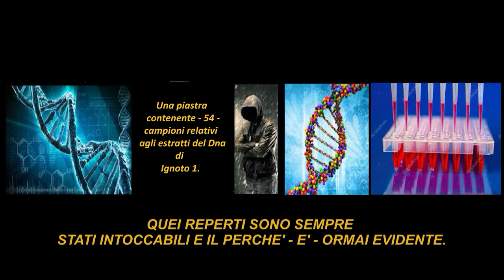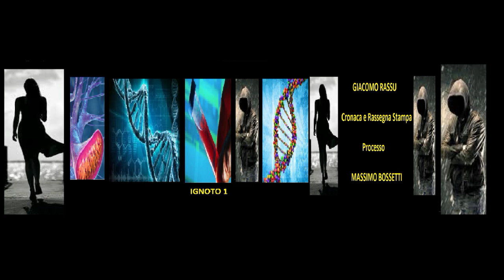Ignoto 1, Processo Bossetti G.R. - CASSAZIONE: E' FINITA PER MASSIMO BOSSETTI, ISTANZA INAMMISSIBILE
Ignoto 1, Processo Bossetti G.R. - CASSAZIONE: E' FINITA PER MASSIMO BOSSETTI
La Cassazione ha giudicato "inammissibile" l'istanza con la quale i legali di Massimo Bossetti, condannato all'ergastolo per l'omicidio della tredicenne Yara Gambirasio, chiedevano di poter analizzare i reperti dell'indagine che portò all'arresto, dieci anni fa, del muratore di Mapello e alle successive condanne.
Come stabilito dai giudici della Corte suprema, la difesa non potrà analizzare i reperti della vittima, ma solo prenderne visione. Gli avvocati di Bossetti, Claudio Salvagni e Paolo Camporini, avevano presentato un ricorso straordinario per poter mettere le mani, per la prima volta, sugli abiti della 13enne ginnasta di Brembate (leggings, slip, scarpe, felpa e giubbotto)
e sul Dna che è la prova regina contro Bossetti.

Un esito amaro, come confermato dall'avvocato Salvagni:
Al netto della lettura delle motivazioni per esprimere un giudizio ponderato,
la prima impressione è che quanto accaduto sia incredibile al punto di farmi dubitare
che la giustizia esista. Il potere vince sempre. Se su Massimo Bossetti possono
esserci ancora colpevolisti e innocentisti magari al 50 e 50, al 100% si può affermare che in quei reperti c'è qualcosa che noi non possiamo accertare: c'è la risposta che Massimo è innocente. Quei reperti sono sempre stati intoccabili e il perché è ormai evidente".
La Cassazione: "Istanza inammissibile"

Nell'ultimo ricorso la difesa evidenziava come, nella sentenza depositata il 26 luglio del 2023,
i giudici della Cassazione avevano giustamente sottolineato come l'autorizzazione all'esame dei reperti "deve ritenersi irrevocabile, valida, vigente, intangibile e non può essere in alcun modo discussa", ma avevano commesso un "evidente errore di fatto" facendo sì riferimento al provvedimento del 27 novembre 2019 - emesso dal presidente del tribunale di Bergamo - ma inserendo "erroneamente" la 'nota' del 2 dicembre 2019 (indirizzata esclusivamente all'Ufficio corpo di reati e non alla difesa).

Nota, e non decisione, in cui lo stesso giudice orobico aveva 'rettificato' la decisione
di soli cinque giorni prima precisando "che l'autorizzazione concerne la mera ricognizione dei corpi di reato (…) rimanendo esclusa qualsiasi operazione di prelievo o analisi degli stessi".
In sintesi, a poche ore di distanza, il giudice aveva corretto se stesso e non era più possibile toccare gli abiti di Yara, né provare a ottenere nuove risposte dai campioni di Dna.

Un dietrofront inaccettabile per la difesa di Bossetti che nel ricorso, estremamente tecnico e con più richiami a sentenze delle Sezioni Unite, rimarcava come un giudice non può contraddire una precedente decisione e che andava dunque ribadita la correttezza della pronuncia della Cassazione con riferimento alla decisione del novembre 2019 nel punto in cui consentiva
l'analisi dei reperti, in particolare di quelli biologici, e non solo la visione.

Oggi la Cassazione ha deciso, invece, che ai legali del condannato non resta che vedere,
e non toccare, gli elementi che hanno contribuito alla condanna all'ergastolo di Bossetti.
La palla ora, salvo sorprese, passa nuovamente a Bergamo che dovrà fissare una data per consentire alla difesa la visione dei reperti di Yara Gambirasio.